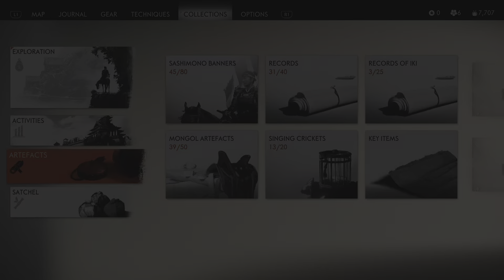Ghost of Tsushima Iki Island Part 1